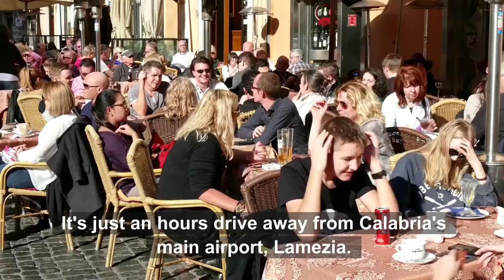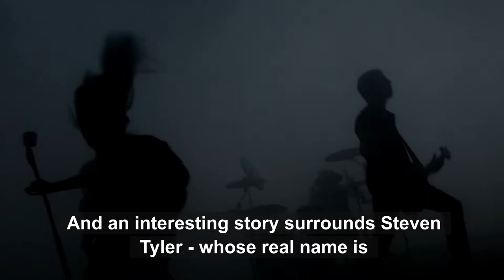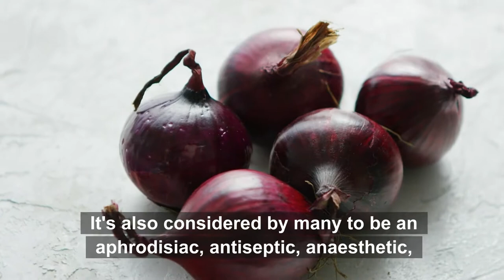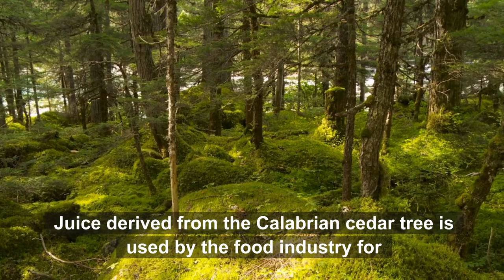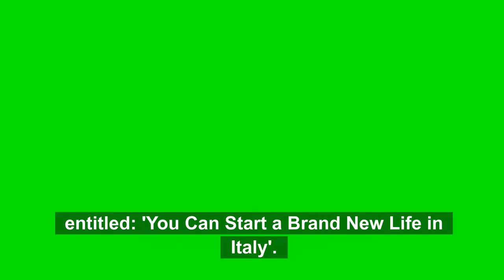12 More Amazing, Helpful & Fun Facts About Calabria in Italy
12 More Amazing, Helpful & Fun Facts About Calabria in Italy.
The Italian Region of Calabria - Calabria is a region for those who appreciate a get-away-from-it-all lifestyle.

So, is Calabria the place to discover if this is what la dolce vita means to you?

Watch this video to discover 12 more amazing, helpful and fun facts about Calabria in Italy.

Plus, watch the video to the very end where you'll get access to a Special Report packed full of helpful ideas for when you visit, or consider living in Italy.

Calabria is one of Italy's undiscovered regions.

Known as the "toe of Italy's boot", it's a region that appeals to many people who fully appreciate the get-away-from-it-all lifestyle.

And now. 12 more amazing, helpful and fun facts about Calabria in Italy.

#13. Reggio Calabria is known as the land of Bergamot:

The Bergamot fruit's orange fragrance is highly sought after by the perfume industry.

#14. The Climate:

The summer is hot, with an average temperature of about 26ºC, and it's not unusual for some days to record around 35º.

Calabria produces about one-third of Italy's olive oil.

#16. Airports.

There are three international airports in the region at Reggio Calabria, Crotone, and Lamezia.

#17. The Coastline.

Calabria has over 500 miles of coastline with crystal clear turquoise-coloured water.

#18. Calabrian Tarantella:

Tarantella is the traditional folk music played at religious and social festivals.

#19. Calabria Has Style!

Gianni Versace was born and raised in Reggio Calabria, by his mother, Francesca.

#20. Places to See in Calabria:

There are a number of places worth visiting and experiencing, including:

(1) The Bronze Riace Warriors.

(2) The Evening Summer Cultural Programme of Cetraro.

(3) Go Sailing.

(4) Sunbathe at Tropea.

(5) Visit the Aeolian Islands by Boat.

(6) Crotone, made famous by the philosopher and mathematician, Pythagoras.

(7) Visit the Coast of the Gods, a stretch of 55 km of southern Tyrrhenian coastline that runs from Pizzo Calabro to Nicotera.

(8) The Tartufo di Pizzo, the first ice-cream in Europe to have obtained the PGI mark, the highest accreditation awarded for high-quality production.

(9) Home of The Mediterranean Diet - Nicotera is the home of the Mediterranean Diet where, between 1957 and 1969, studies of the characteristics and life expectancies of the local population were connected to their daily consumption of local produce.

(10) The City of Murals:

There are over 200 artworks exhibited along its alleyways, hence why Diamante is known as the city of murals.

#21. People, Music and the Arts:

Well-known people born in Calabria include:

1. Raf Vallone, the actor.

2. Donatella Versace, sister of Gianni

3. Elisabetta Gregoraci, top model and wife of Flavio Briatore.

#22. Getting Around Calabria.

The best way to get out and see everything that Calabria offers is by scooter or car.

#23. The Food.

The weather in Calabria is very hot, especially during the summer months, and the food is hot, too!

#24. The Wine.

At least 90% of Calabria's wine production is red wine, mostly made from the Gaglioppo grape.

So, there you have it over the two videos, 24 amazing, helpful and fun facts about the Calabria region in Italy that I hope you've found to be of help and of interest.

If you're serious about visiting, or working and living in Calabria, I highly recommend that you download and read your Special Guide, entitled: 'You Can Start a Brand New Life in Italy'.

4. Dating Italian Style;

12 More Amazing, Helpful & Fun Facts About Calabria in Italy